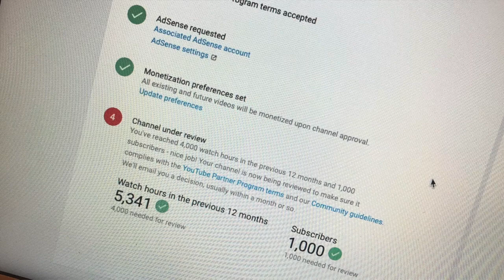MONETIZED IN 3 DAYS | How To Grow Your Channel | Tips You Haven't Heard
Youtube came through with the quickness!

Hey all, I'm sharing how I got monetized SO FAST, as well as how I got 5000+ hours of watch time, 1000+ followers, and monetization is less than a year.

HARDWARE & SOFTWARE
Video Equipment: iPhone 8 Plus, MacBook Air
Program: iMovie